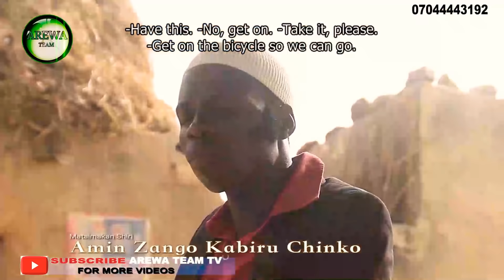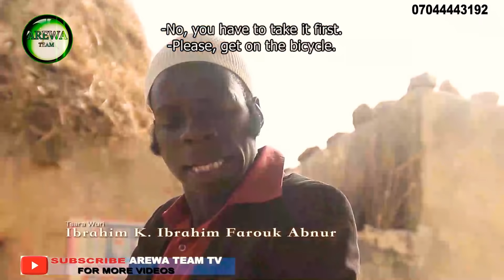Soyayyar Ado Gwanja Da Fati Shu'uma Zallar Hauka 😂 Dariya Dole | Latest Comedy Hausa 2021